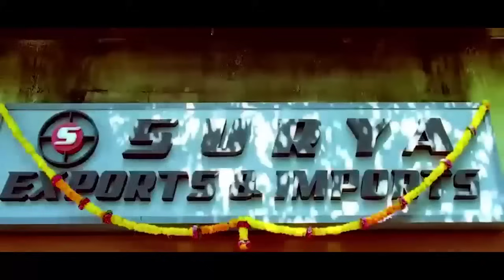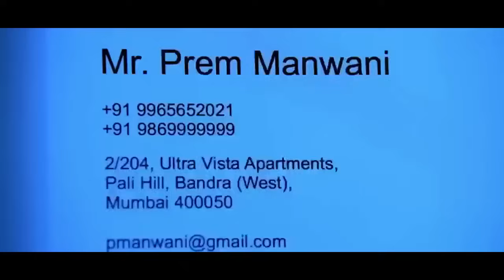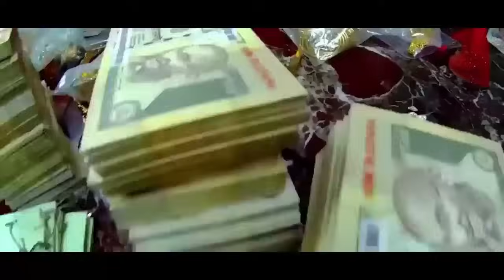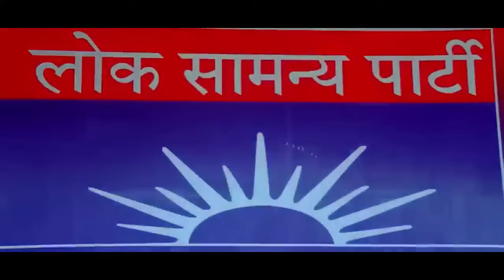Namoona - South Indian Full Movie Dubbed In Hindi | Kajal Agarwal, Mahesh Babu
Surya starts a company named Surya Exports & Imports as a front for his vigilante acts. Enraged, Jaidev kidnaps Chitra and Surya arrives to rescue her. Jaidev thrashes him and reveals that he gained public sympathy due to Surya's attack as a child and managed to become an MP. However, Surya gets into a fight with Jaidev's henchmen and leaves them all dead, except one who holds Chitra at knifepoint. Jaidev agrees to free Chitra if Surya dies. Surya shoots himself before shooting both Jaidev and the henchman to death. Chitra accepts her love for Surya, and Guru Govind Patel wins the elections. While recovering in the hospital, Surya delivers a message to the public.

Director: Puri Jagannadh
Music director: Thaman S
Producers: R. R. Venkat, Raaju Bonagaani
Stars - Mahesh Babu, Kajal Aggarwal, Prakash Raj, Nassar, Sayaji Shinde, Raza Murad, Subbaraju and Brahmaji.